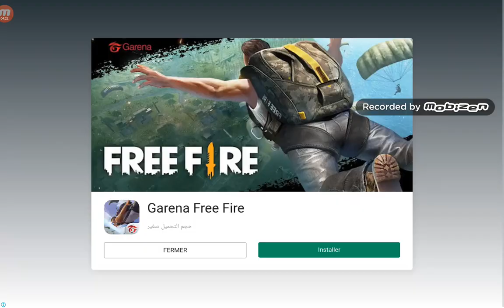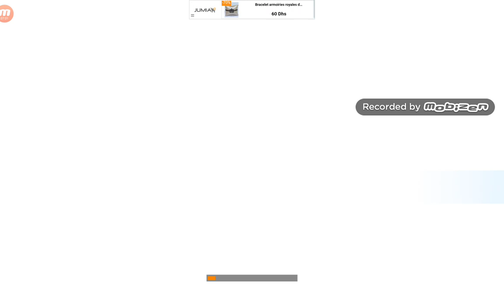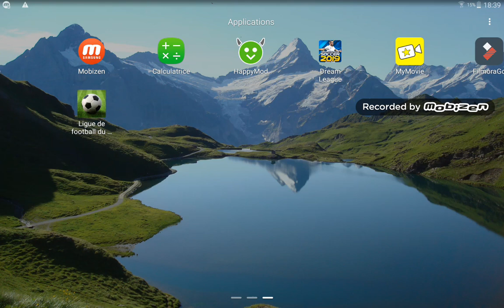ligue de football